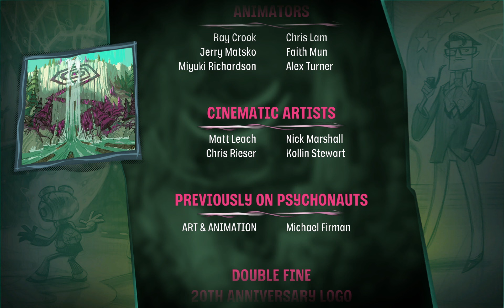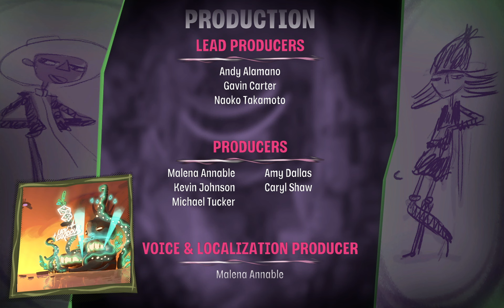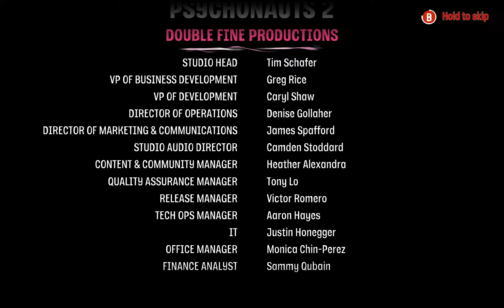The End. | PsychoNauts 2 #10 | Playthrough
ello

the end.